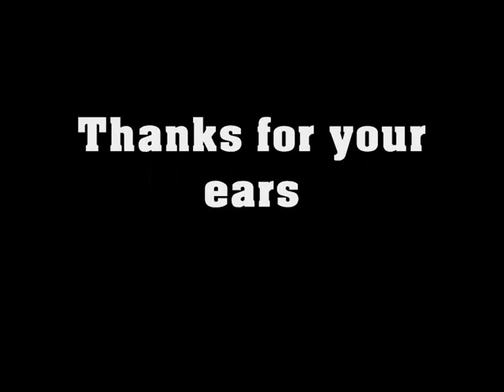Shaun Francis -Tearsoaked - Original song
*Unsigned Musician* Hi, here is another track from my E.P. All music written and performed by me.Produced by the famous Corn Mars.Copyright of me, Shaun Francis.Thanks for listening.Please rate and comment,thanks!